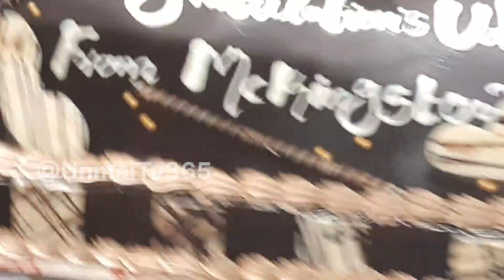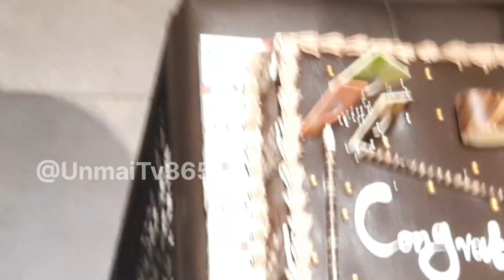Biggboss session 6 Tamil GP Muthu participation in fans meet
Gpmuthu fans meet for coimbutore